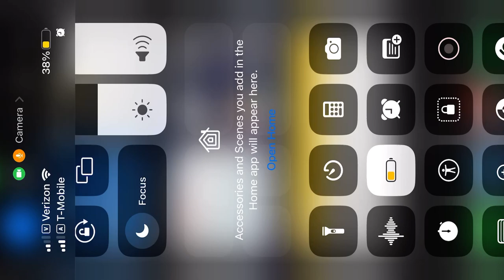⚡️ Как уехать из страны, когда нет денег, а общество навязывает тебе чувство вины — Мой опыт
Как уехать из страны, когда нет денег ?
Родственники вменяют тебе чувство вины — Мой опыт
Как получить беженство в сша ?